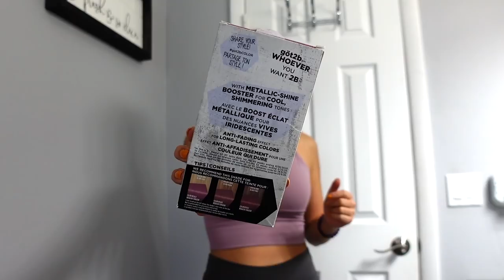ME PINTO EL CABELLO ROSA😱 FUE UN FAIL TOTAL?!